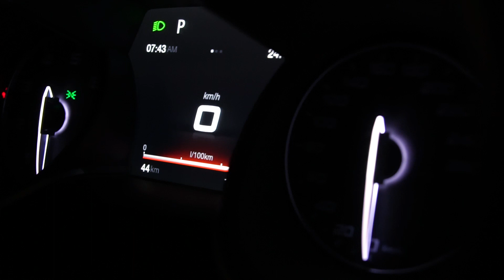Gamma Alfa Romeo B-Tech